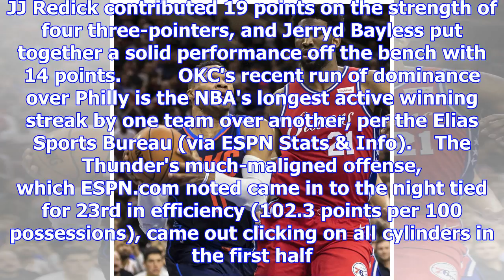Russell westbrook triple-doubles in thunder 3ot win over joel embiid, 76ers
Chris Szagola/Associated PressThe Oklahoma City Thunder extended their winning streak against the Ph...